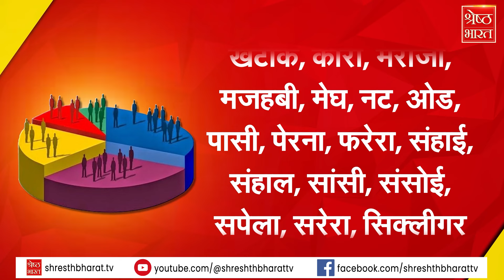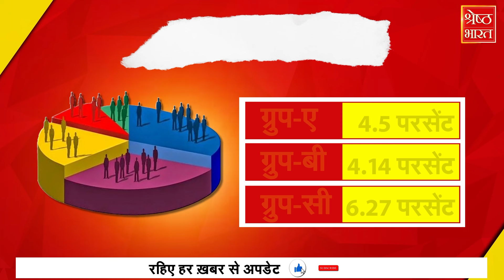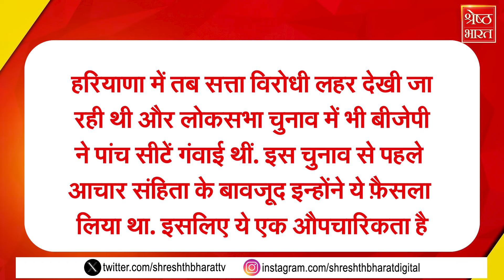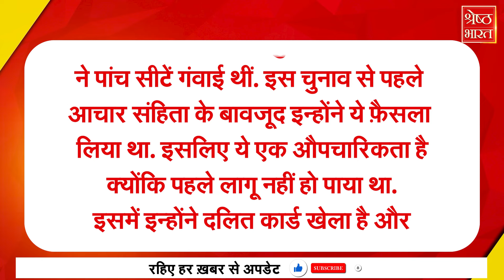Haryana सरकार के इस फैसले से भड़कीं Mayawati, बताया घोर आरक्षण विरोधी फैसला. जानिए पूरा मामला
17 अक्टूबर दोपहर सवा एक बजे... नायब सिंह सैनी ने दूसरी बार हरियाणा के मुख्यमंत्री पद की शपथ ली और अगले ही दिन कैबिनेट की पहली बैठक में एक बड़ा फैसला लिया. वो ये कि हरियाणा में बीजेपी की सरकार अनुसूचित जाति के आरक्षण में उप-वर्गीकरण लागू करने जा रही है. और इस फैसले से ऐसा करने वाला हरियाणा देश का पहला राज्य बन गया है. कैबिनेट के फ़ैसले के बाद हरियाणा के सीएम नायब सिंह सैनी ने प्रेस कॉन्फ़्रेंस की और कहा कि हमारी सरकार ने सुप्रीम कोर्ट के आदेश का सम्मान किया है. लेकिन बसपा सुप्रीमो को हरियाणा सरकार का ये फैसला रास नहीं आ रहा है... क्यों... आज हम आपको इसके बारे में बताने वाले हैं.